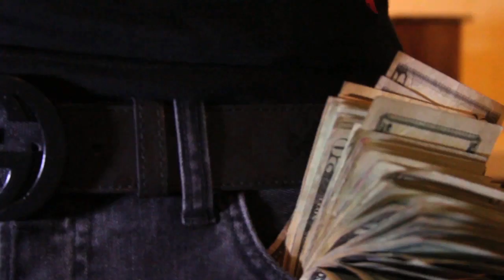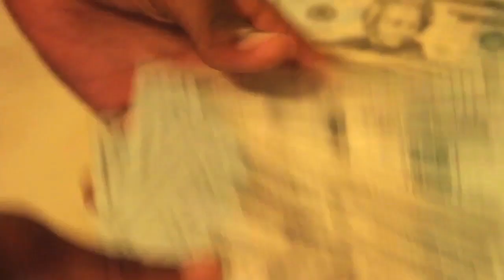Riverdale shoot em - Everyday